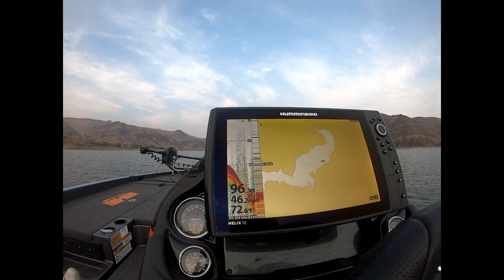Owyhee Res Aug 2020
Fun Day on the water with a Hal Zimmerman. The fishing was not the best but still caught them. Had to grind with different tactics but only 1 worked.